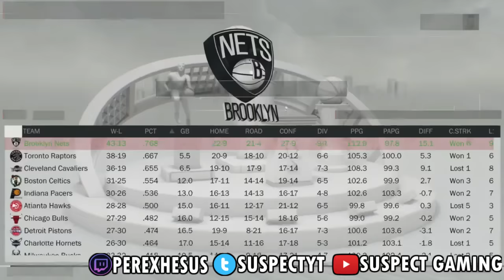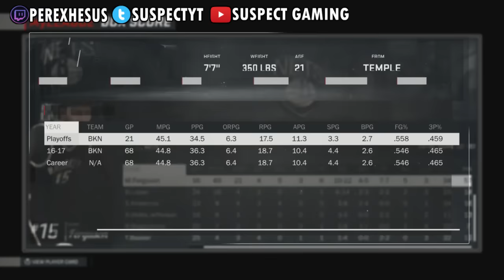7' 7" DEMI GOD! Point Guard/Center! OMG!!! 7 FOOT 7 INCHES - NBA 2K17